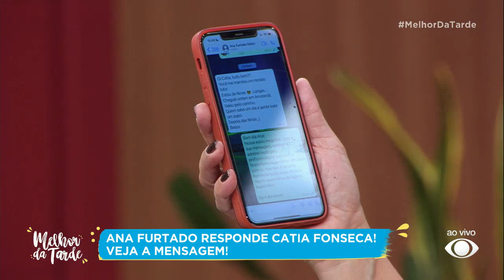Ana Furtado responde áudio enviado pela Catia Fonseca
Na Quarta-feira, 07 de setembro, a apresentadora Catia Fonseca enviou uma mensagem de áudio para a jornalista e apresentadora Ana Furtado e ela respondeu, veja.